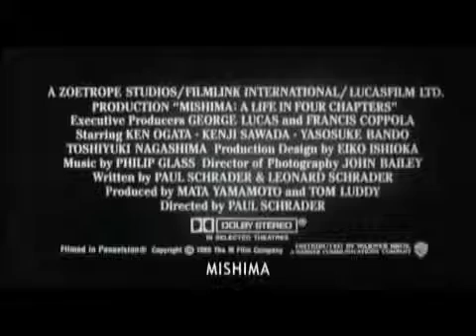LINGUAXE AUDIOVISUAL: A ESCENOGRAFÍA DE MISHIMA (Paul Schrader, 1985)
Eiko Ishioka foi a deseñadora de produción e de vestiario.
Nesta longametraxe vemos como os escenarios son moi teatrais e simbólicos, non se busca o realismo, senón a metáfora e a poesía. Secuencia do ataque cando están reunidos e a do cárcere, todo é escuro menos un fondo de nubes como metáfora de liberdade, xunto coa flor que ten cor e recalca a esencia do libre e da pureza.